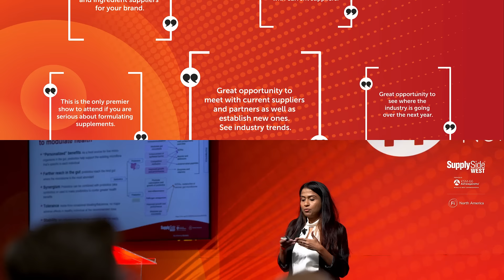Top 5 Reasons to Attend SupplySide West & Food Ingredients North America 2024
Discover the top reasons why food and beverage manufacturers, ingredient suppliers, and industry professionals attend SupplySide West and Food Ingredients North America. From networking with 1,500+ exhibitors to sourcing the latest ingredients and learning about cutting-edge trends, this event is your opportunity to stay ahead in the industry. Don’t miss out—register today!